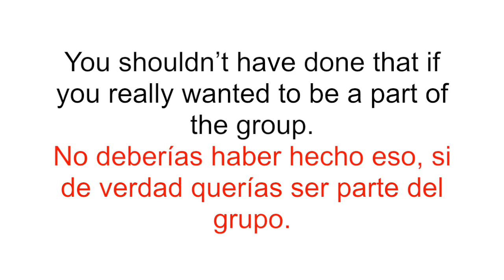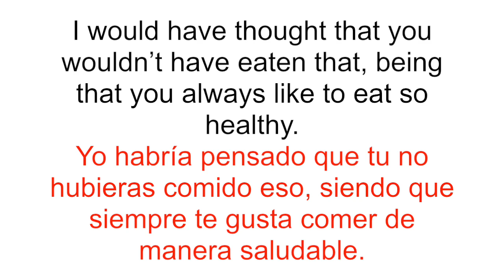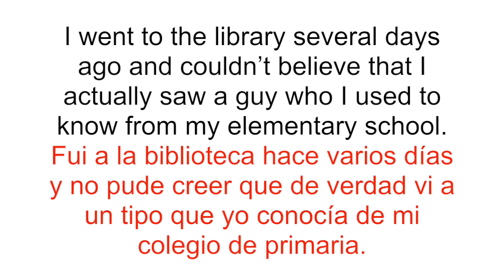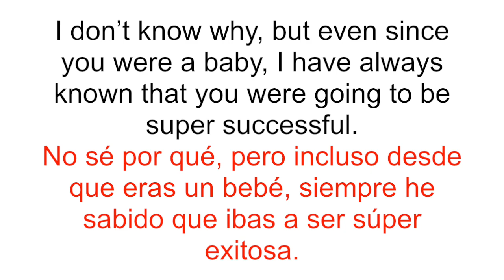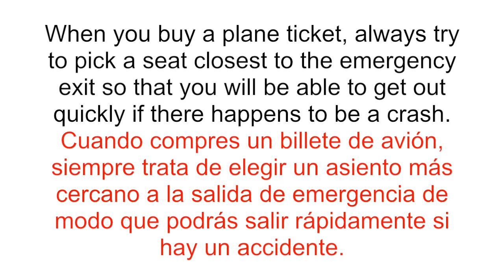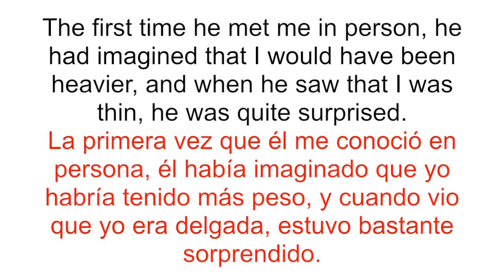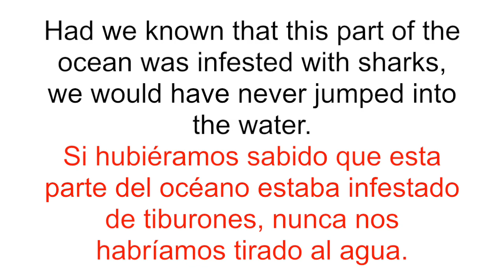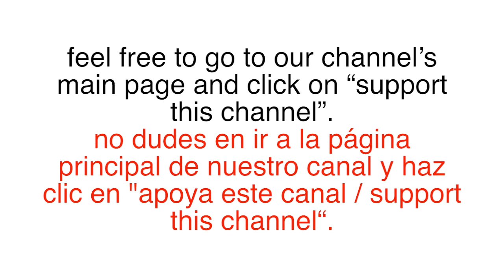100 Frases de Inglés Avanzado para Hispanohablantes con Español Incluido: Parte 2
Aprende 100 frases de inglés avanzado con esta lección de inglés avanzado. Todas las frases tienen nuevas palabras en inglés para aprender con traducción al español para hispanohablantes. Pronunciación de inglés americano, fácil de entender y aprender. Parte 2 de 4.

Learn 100 advanced English sentences in this advanced English lesson. All of the sentences have new English words for you to learn and are translated to Spanish for Spanish speakers. American English pronunciation, easy to understand and learn. Part 2 of 4.